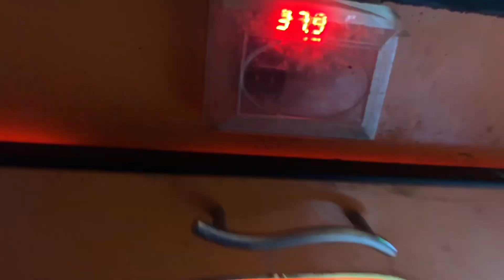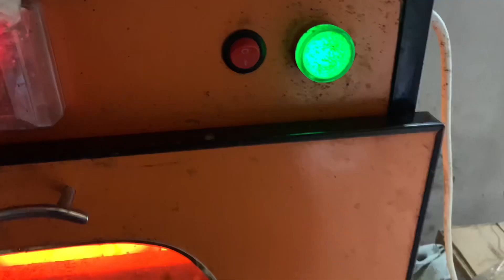Chick ki ankhon sa khoon Nikal aya😳